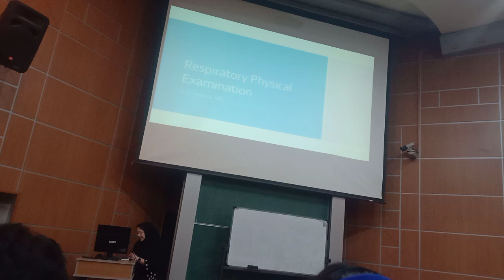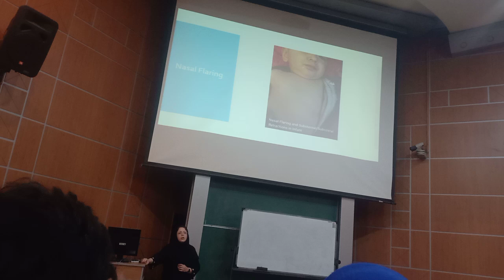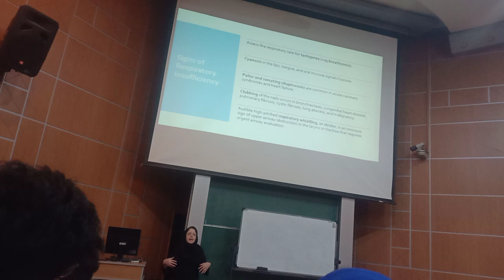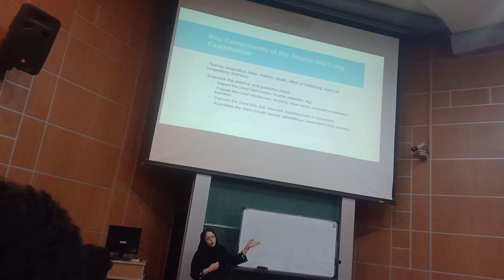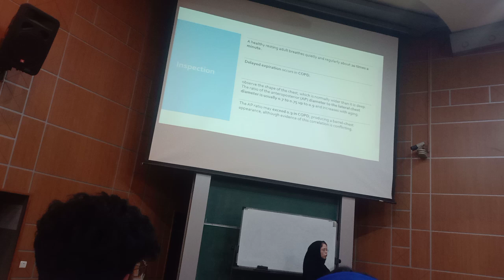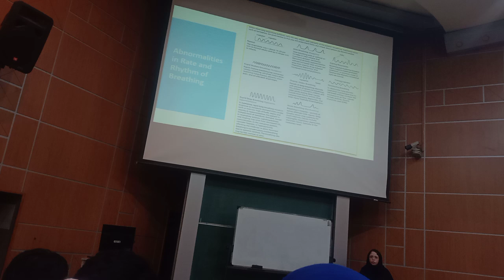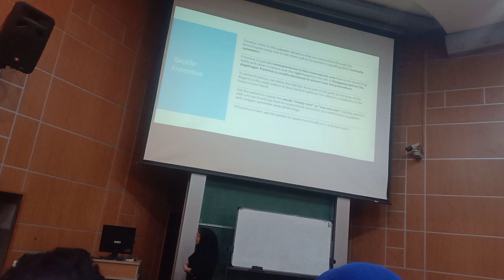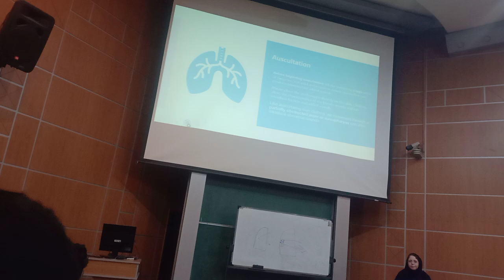Respiratory semiology 1